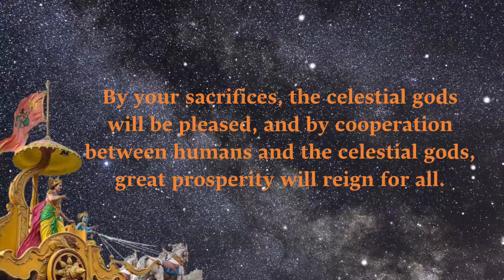Srimad Bhagavad Gita chapter 3, verse 11.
देवान्भावयतानेन ते देवा भावयन्तु व: |
परस्परं भावयन्त: श्रेय: परमवाप्स्यथ || 11||

Translation

BG 3.11: By your sacrifices, the celestial gods will be pleased, and by cooperation between humans and the celestial gods, great prosperity will reign for all.

Commentary

The celestial gods, or devatās, are in-charge of the administration of the universe. The Supreme Lord does his work of managing the universe through them. These devatās live within this material universe, in the higher planes of existence, called swarg, or the celestial abodes. The devatās are not God; they are souls like us. They occupy specific posts in the affairs of running the world. Consider the Federal government of a country. There is a Secretary of State, a Secretary of the Treasury, a Secretary of Defense, Attorney General, and so on. These are posts, and chosen people occupy those posts for a limited tenure. At the end of the tenure, the government changes and all the post-holders change too. Similarly, in administering the affairs of the world, there are posts such as Agni Dev (the god of fire), Vāyu Dev (the god of the wind), Varuṇa Dev (the god of the ocean), Indra Dev (the king of the celestial gods), etc. Souls selected by virtue of their deeds in past lives occupy these seats for a fixed number of ages, and administer the affairs of the universe. These are the devatās (celestial gods).

The Vedas mention various ceremonies and processes for the satisfaction of the celestial gods, and in turn these devatās bestow material prosperity. However, when we perform our yajña for the satisfaction of the Supreme Lord, the celestial gods are automatically appeased, just as when we water the root of a tree, the water inevitably reaches its flowers, fruits, leaves, branches, and twigs. The Skandh Purāṇ states:

“By worshipping the Supreme Lord Shree Vishnu, we automatically worship all the celestial gods, since they all derive their power from him.” Thus, the performance of yajña is naturally pleasing to the devatās, who then create prosperity for living beings by favorably adjusting the elements of material nature.